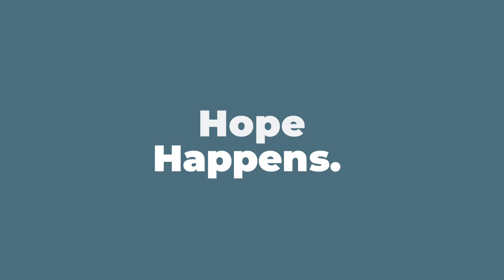Margaret Renkl on Discovering the Art of Noticing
Margaret Renkl calls herself a backyard naturalist—but not because she has any particular expertise. From the birds in her yard to the bugs in her flower beds, she has learned the art of attention. Nature has taught her a speed at which to live, to hope, to stave off despair.

In this conversation, Kate and Margaret discuss:
* What we miss when we imagine we have to drive somewhere else to experience nature, instead of noticing it around us
*  What birds teach us about what means to be a good mother
*  How to learn to love even the mosquitoes and wasps
* Where Margaret experiences moments of holiness
* How we might all start to be besotted by beauty
 Perhaps, we can borrow some of Margaret’s innate curiosity together and see how it might open us up to wonder and love and connectedness once again.